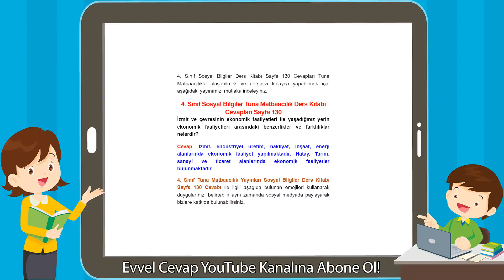4. Sınıf Sosyal Bilgiler Tuna Matbaacılık Ders Kitabı Cevapları Sayfa 130